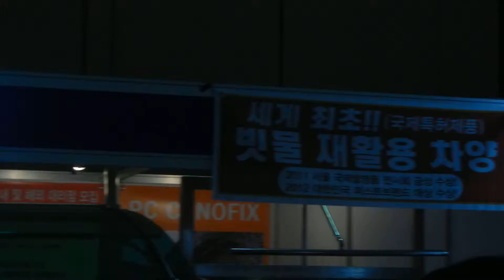Building Materials DIY DOORCANOPY AWNING canofix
Building Materials DIY DOORCANOPY.   AWNING
 Canofix, as a compound word of "canopy" and "fix", is the original brand name for a patented
product designed and produced in our own technology and exported.
No Silicon!
 No Joint! - It's installed with only one board up to 30m by inserting or putting a sheet of polycarbonate
board, it's seamless and neat and there are no worries of rain leakage.
No Welding! - D.I.Y (Do It Yourself) type awning that anyone can set up and install with ease.
 Yes! Sign - Can use designing own logo and trade mark on bracket.
Yes! various application - Canofix door canopy and arched brackets have a wide range of application.
They're available to bus stop, bicycle storage shed, passageway, separate garbage collection
bins, players' bench, underground parking lot entrance, fence etc.
 Yes! Recycling - Simple and refined design which can recycle rainwater.
 Yes! LED lamp - Can combine with LED lamp for lighting (optional)
 Yes! Solar system - Can install solar cells on the roof and use solar batteries for power (Optional)
 It is patent registration product that Korea Hot Fix.Co.Kr has Industrial Property, and shall get legal punishment when reproduce without permission.
 (Patent registration No.: 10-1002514 and 330 more / PCT patent holding)
* PC CANOFIX - Polycarbonate extruded brackets
 * ST CANOFIX - Laser-cut steel plate molding brackets
 * SS CANOFIX - Laser-cut Stainless steel molding brackets
1992   Established a business as a/an manufacturer and exporter
1995    Participated the Exhibition, Clean Show in USA.
2000    Korea Distributorship Agreement with Alliance  Laundry Systems LLC, in USA.
2006    Completed the 2nd Factory of Korea Hot Fix Co.
2008    Obtained the ISO 9001 :2001 certification
2010   Registered 330 patentes regarding the canopy system
2011   Obtained the international patent (PCT /KR2011/004655)
2011   Expecting to sign a contract for the distributorship in Germany, Colombia, New Zealand, Indonesia, Australia.